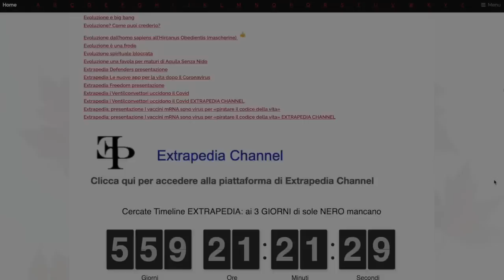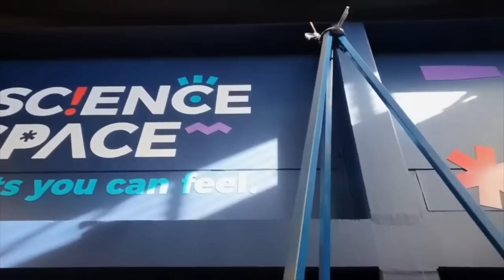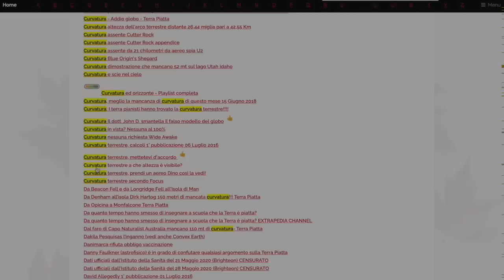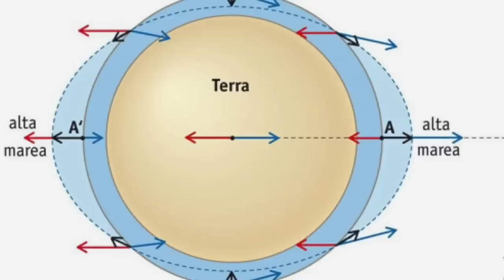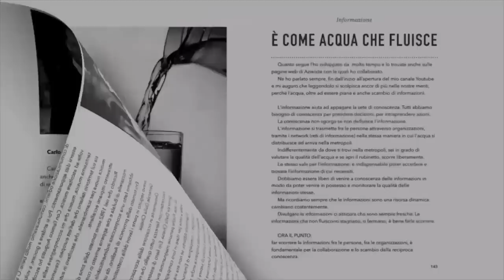È arrivato il momento di smettere di credere alle menzogne